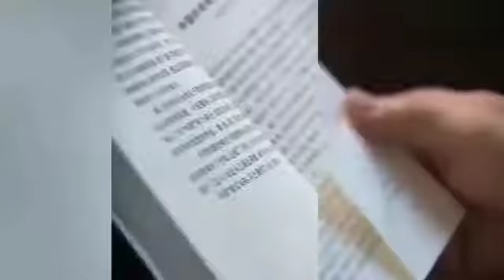香雪制药 香雪制药 香雪制药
WWE 香雪制药 香雪制药 香雪制药 香雪制药 香雪制药